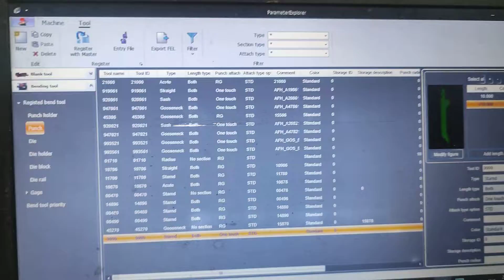Vpss3i register tool